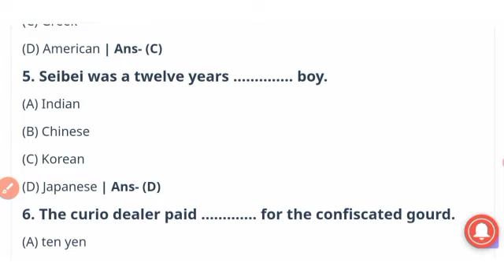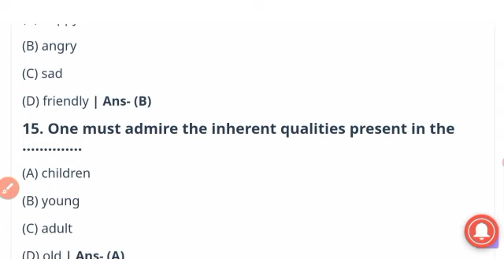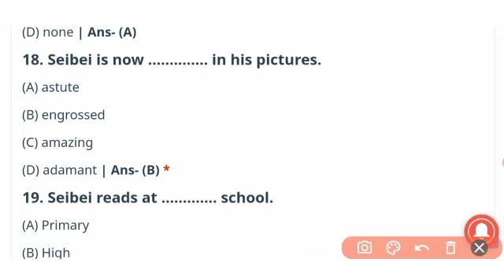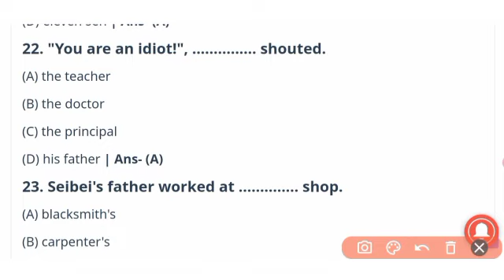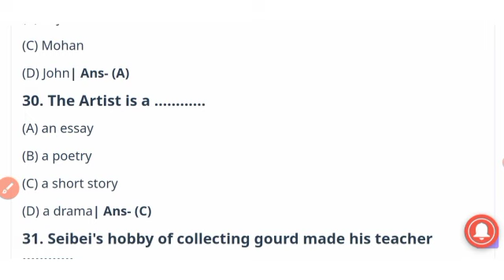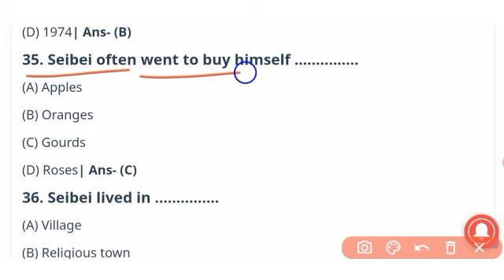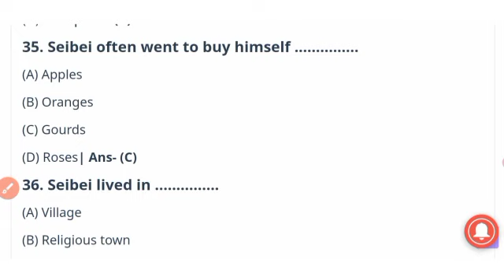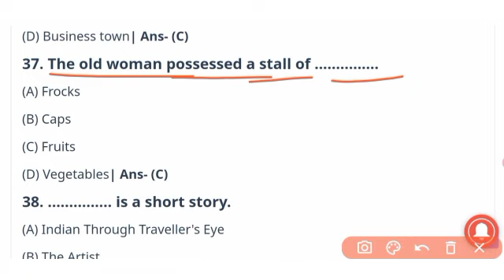The Artist - Objective Questions For Board Exam